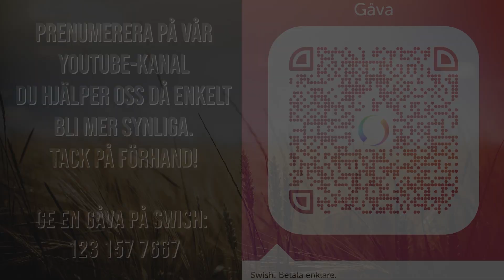GUDS VILJA FRAMFÖR ALLT - Bert Arvidsson - Vetlanda Friförsamling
Sändning från Vetlanda Friförsamling. GUDS VILJA FRAMFÖR ALLT - Bert Arvidsson .

Då får vi mer utrymme på Youtube och fler kan hitta till oss! gilla även klippen- på tummen upp ikonen!

Vill du stödja vårt mediaarbete kan du ge en gåva. swish nummer finns i videon eller här: 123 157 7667  (märk youtube gåva)

Tack för att du tittar. Hör gärna av dig om du har frågor om tro - vill lära känna Jesus. Vi finns där för dig i Vetlanda men även på Internet!

Om oss:
Vetlanda Friförsamling är en fristående, samfundsoberoende, evangelikal, lokal församling som står på hela Bibels grund. Detta innefattar allt från jordens skapelse till Jesu död på korset och Hans uppståndelse från det döda. Vidare löftet om en himmel för dem som tar emot Jesus och bekänner Honom som herre i sitt liv och som sedan låter döpa sig till Kristus.